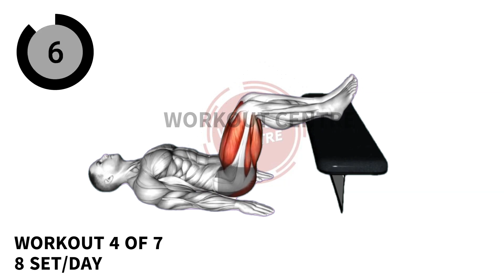Stubborn Belly Fat and Slim Waist Exercise for Man